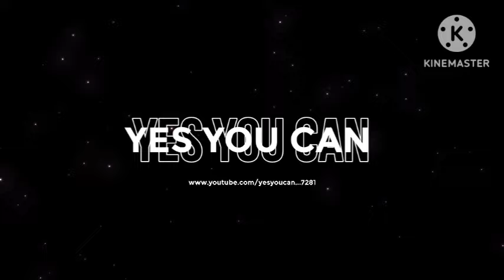ଗୋଟିଏ product, ବହୁତ୍ benefit _ Vit C by Miss Sonali Senapati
Please contact - Dr Purna Chandra Tripathy  - 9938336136
We Provide Health, Beauty and Agriculture Related any Product we notify get yours.
Our every video's are most like and usefull to get yous. You know about latest video's or any tipes. we most welcome to you.